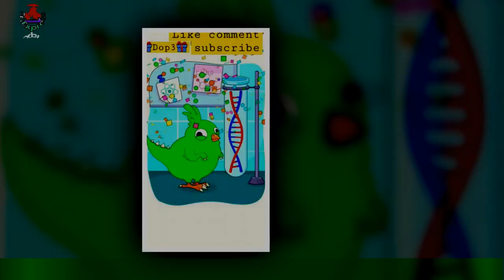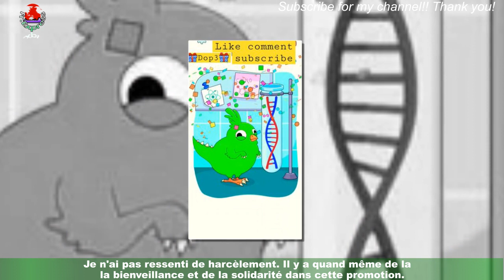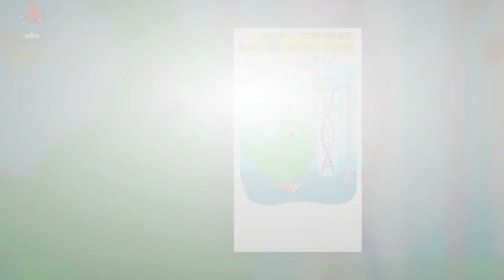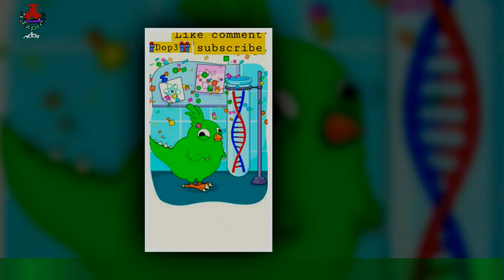Anisha (Star Academy) harcelée par Léa ? Elle enfin le silence sur leur relation (EXCLU)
L'aventure Star Academy s'est officiellement terminée le 26 novembre 2022. Ce soir-là,TF1 a diffusé la grande finale. Léa, Louis, Enola et Anisha s'affrontaient à quatre en début d'émission.Et, après l'élimination de leurs deux camarades en cours de programme, la compagne de "Boubou" et la candidate d'origine Malgache se sont disputées la première place.